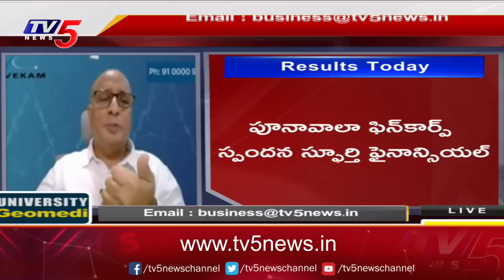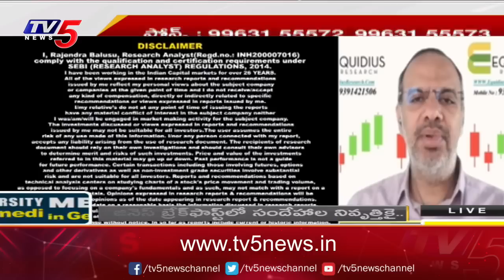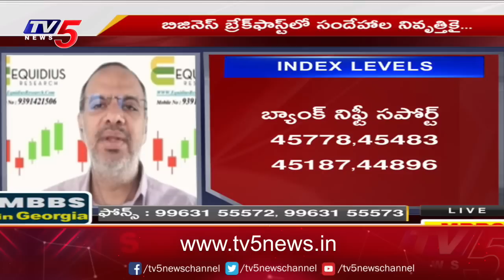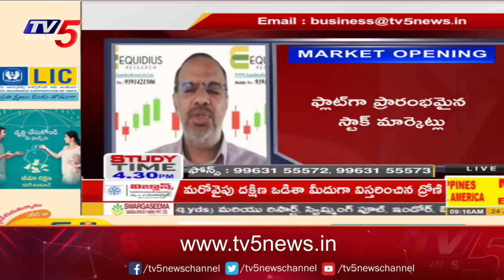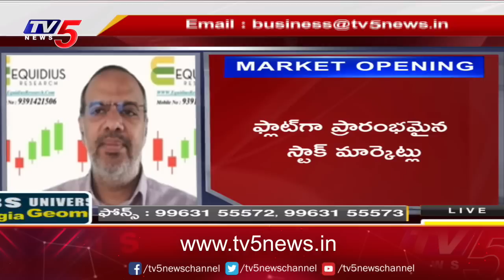Business News Analysis | Share Market Latest Updates | 24-07-2023 | TV5 Money Live